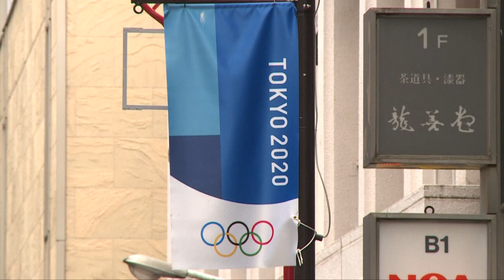Tokyo residents comment on whether the Olympics should go ahead or be postponed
People in Tokyo react to the International Olympic Committee and Prime Minister Shinzo Abe's comments that the 2020 Games may not open as scheduled on July 24, as the coronavirus marches across the globe causing unprecedented chaos. Video by AFP